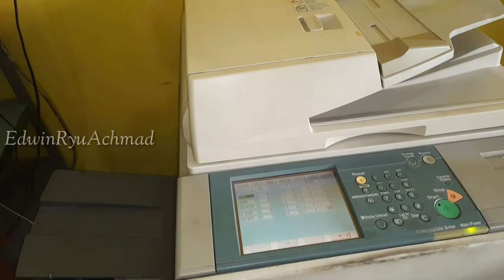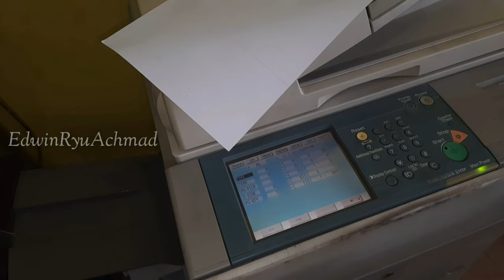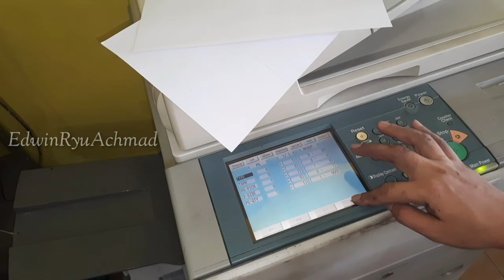black line print || Replace the Cleaning Blade || Cleaning the Photosensitive Drum || iR6570 Series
black line print || Replace the Cleaning Blade || Cleaning the Photosensitive Drum

iR5055 iR5065 iR5075 iR5070 iR5570 iR6570 iR4600 iR5000 iR5020 iR6000 iR6020 Series